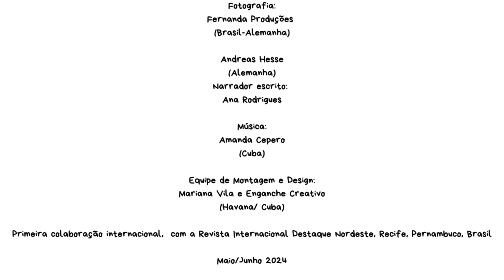Anna Rodriguez. ANNAMAGAZIN. MEMORIAS DO RECIFE. BRASIL. SUSCRIBE